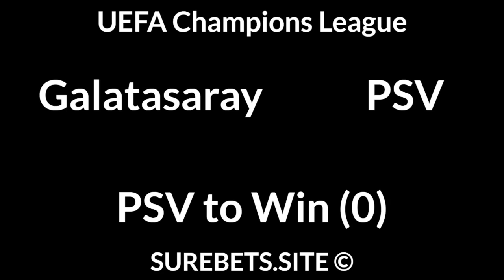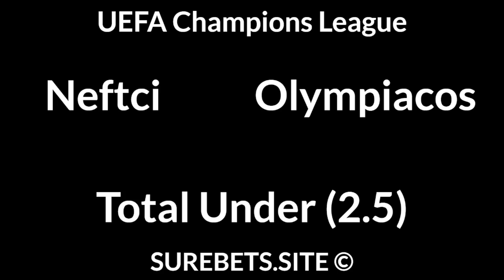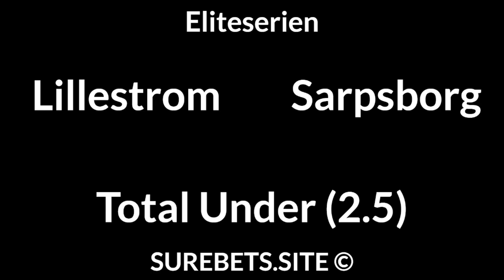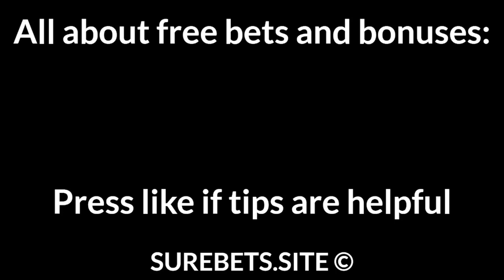Football Betting Tips Today 28/07/21 — Free Soccer Predictions Today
Galatasaray vs PSV
PSV to Win (0)

Midtjylland vs Celtic
Celtic to Qualify

CFR Cluj vs Lincoln Red Imps

Sheriff vs Alashkert
Sheriff to Win (-1)